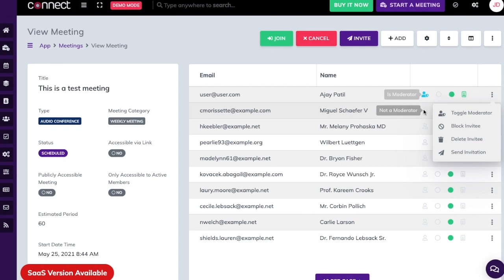Connect - How to Make Participant / User a Moderator for the Meeting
In this video, you will get to know how you can make participant a 'Moderator' for the meeting on Connect script.

About Connect:
Connect by KodeMint Team, is The Perfect Solution to connect and collaborate with your team, built with combination of Laravel, VueJS and Bootstrap CSS framework, with tons of built-in features and components. It comes with all the essentials things out of the box.

Connect has been built on modern web technologies such as Laravel, VueJS & Bootstrap CSS Framework. Connect by KodeMint can be a perfect solution for Live Classes, Online Meetings, Live Webinars, Online Training or Web Conferencing.

It has features such as:
 - Multiple Meeting Types
 - Scheduled & Instant Meetings
 - Contacts & Segments for Invitation
 - Audio, Video and Screen Sharing Options
 - Multiple Level of Meeting Configurations
 - Live Chat / Real Time Messaging
 - Real Time File Sharing
 - Multiple Authentication Option
 - Complete Users Management System
 - Whiteboard & Streaming
 - Publicly Accessible Meetings
 - Membership & Online Payment

We also have a advance Connect product called ConnectPlus, for which details is available

We also have a SaaS version of the ConnectPlus product called ConnectMint (SaaS), for which details is available

You can find the difference between these three Connect related products at following articles: